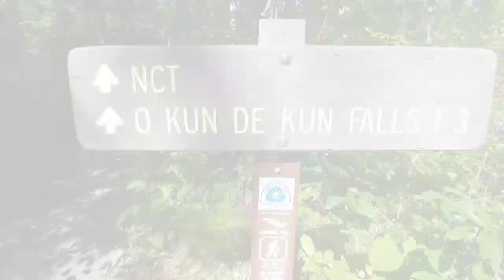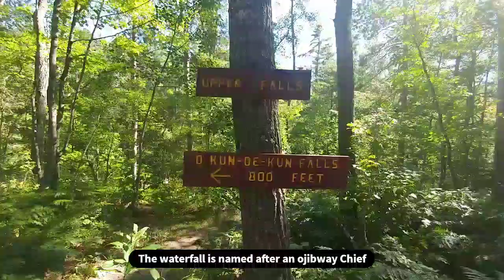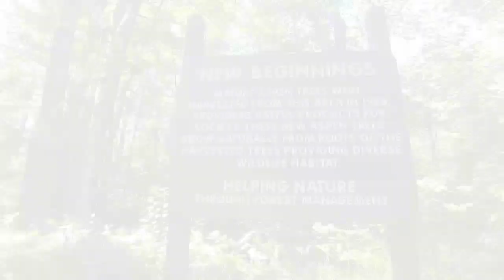Hike to O Kun De Kun Falls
O Kun De Kun Falls Michigan located in north of Bruce Crossing at Ontonagan County, Upper peninsula Michigan. waterfalls on the North Country Trail.